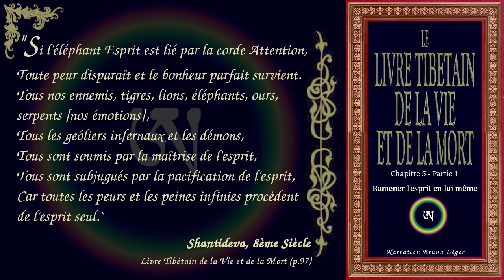Livre Tibétain de la Vie et de la Mort - Chapitre 5 - Ramener l'esprit en lui même (1/2)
Chapitre 5 (première partie) du Livre Tibétain de la Vie et de la Mort par Sogyal Rimpoché, éditions de la Table Ronde.

Chapitrage:
00:21 Introduction
05:17 L'entraînement de l'esprit
11:01 Le cœur de la méditation
17:26 La pratique de l'attention
21:12 La grande paix naturelle
32:34 La posture

▶️ Pour télécharger gratuitement ou en faisant un don le fichier audio